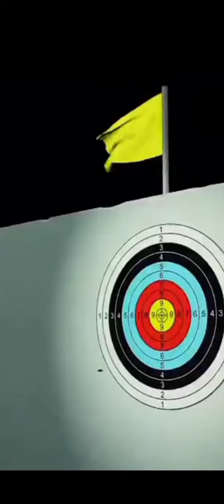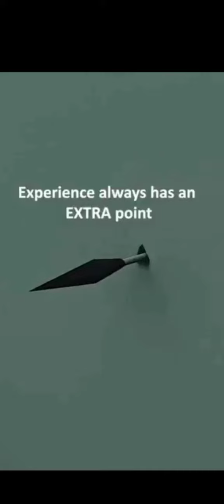It is said that no body can beat Experience 😔old_is_gold